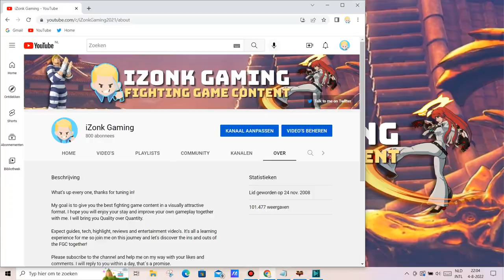Guide vs Bison in SFV - Match Up Tutorial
You guys wanted tips vs Bison, so here you go. I kept it global, most of my audience is between Bronze and Diamond so let's keep it simple. It's about understanding the character (approaches, what he wants to do) and about familiar situations to stop the inevitable auto pilot. Hope it helps!

iZonk